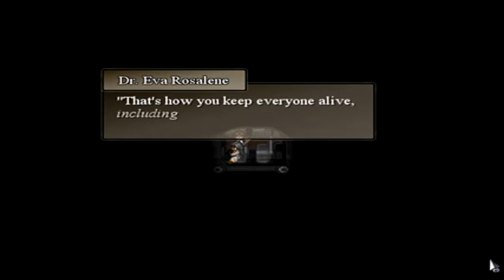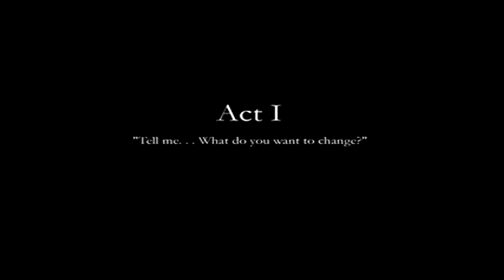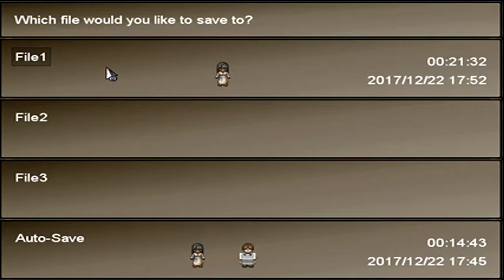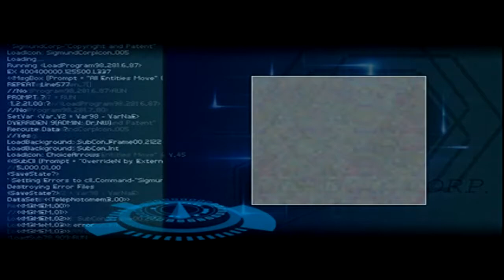Weihnachstspecial - Let's Play Finding Paradise 001 - Colin (Deutsch|Blind)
Ich wünsche allen meinen Zuschauern frohe Weihnachten und ein schönes neues Jahr.

Nach "To the Moon" und "A Birds Story" kommt nun die nächste emotionale Achterbahnfahrt aus dem Hause Freebird. Wie immer haben sich die Entwickler mit der Schönheit der Story selber übertroffen. Unsere beiden Doktoren von der Sigmund Corporation haben einen neuen Patienten. Dieser Patient heißt Colin und hat einen sehr aussergwöhnlichen letzen Wunsch. Kann dieser Wunsch erfüllt werden?